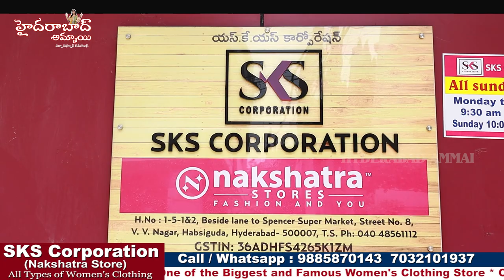Wholesale Pure Pattu and Fancy Saree Collections || SKS Corporation Nakshatra Store ||Ramzan special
Today I am going to explore Habsiguda  SKS CORPORATION Nakshtra store saree Collections .They are  Wholesale Dealers. They maintain best quality with best price.

Address:
SKS CORPORATION
Wholesale Dealer's

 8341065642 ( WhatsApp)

         Your's
  Hyderabad Ammai😍
  Keep smiling🤔😃